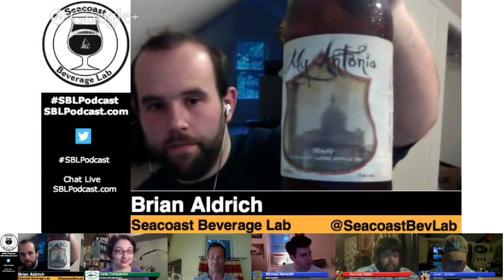Episode 39 - Sam Calagione